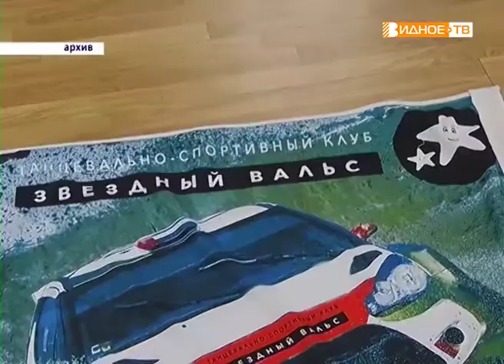"Уютное творчество" - мастерская Татьяны Оганесян